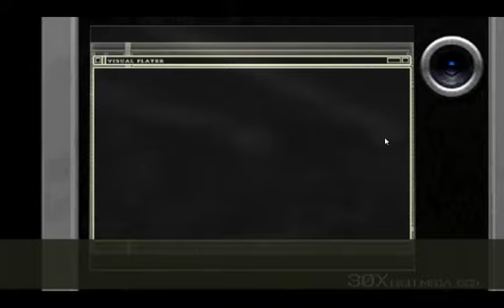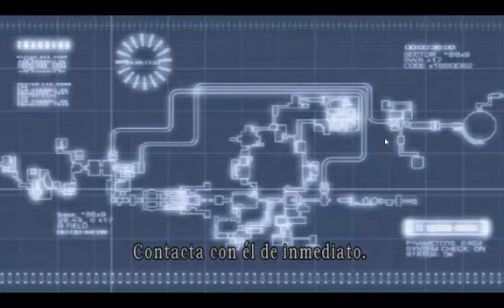Resident Evil 4: Separate Ways - Capítulo 3 [1/3]